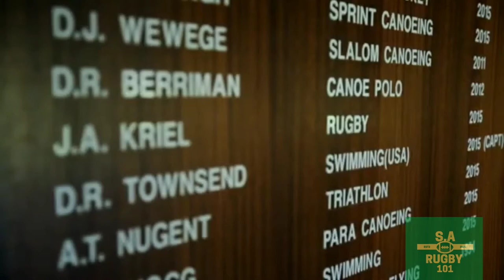Best Of Springbok Player Jessie Kriel || South African Rugby Tribute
Jessie Kriel is quality center and start off his career at PMB Boys High school . He went through the ranks of South African rugby and made it all way to highest of being a Springbok

This Video will showcase the best of Jessie Kriel from his days at school till his most recent test match against Argentina. Kriel start off as fullback and become a solid center over time.

Jessie Kriel
Best of Jessie Kriel
Jessie Kriel Tribute
Springbok Player Tribute
Tributes To Springbok Players